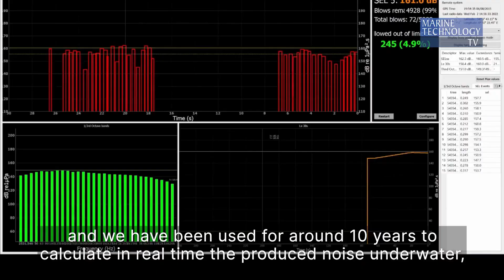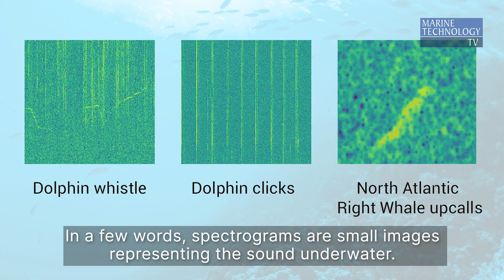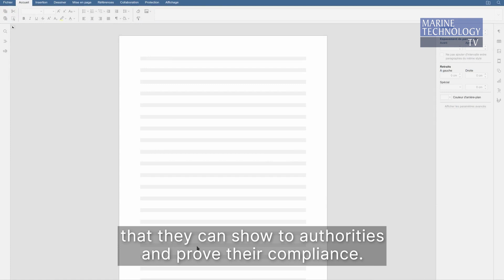RUBHY AI acoustic buoy with artificial intelligence analysis by RTsys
Underwater acoustic and robotics specialist RTsys is putting Artificial Intelligence to work in its new RUBHY AI. Corentin Troussard, International Sales Manager, Science & Industry, RTSys, discusses how his company is leveraging AI to help make its client’s work in the water more effective and efficient.

RUBHY is a proven powerful tool for monitoring the underwater noise, but how can it be enhanced to detect autonomously various sounds from different sources (human activity, underwater species, etc), and this without the need of a 24/7 analysis by a PAM operator behind a computer?

The automatic detection by RUBHY AI includes the ambient noise study, assessing the noise level in the relevant frequency bands and identifying the sources responsible for the noise (anthropogenic, meteorological, biological); the detection, classification and enumeration of animal sounds for cetaceans like odontocetes or mysticetes; and the assessment of the effects of noise on wildlife. Specifically talking about cetaceans, the algorithm can detect the presence of cetacean sounds in the hydrophone capture radius (~ 20 km for mysticetes, ~ 1.5 km for delphinid clicks, ~ 1 km for delphinid whistles).
Four detectors can be applied: vocalization, upcall, whistles, and delphinid clicks.

• Real-time underwater noise monitoring
• Up to 4 hydrophones inputs
• Broadband: 3 Hz up to over 500 kHz
• AI sound analysis (whales, dolphins, boats…)
• Multiparameter buoy: temperature, pressure, conductivity, O², pH, turbidity, salinity...
• UHF, wifi, iridium, 4G